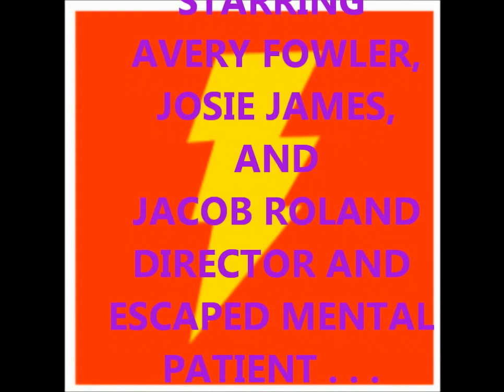SHAZAM OH NO NOT AGAIN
starring AVERY FOWLER, JOSIE JAMES, and JACOB ROWLAND.  We were forced to do this again but we aren't saying the name of the girl bully